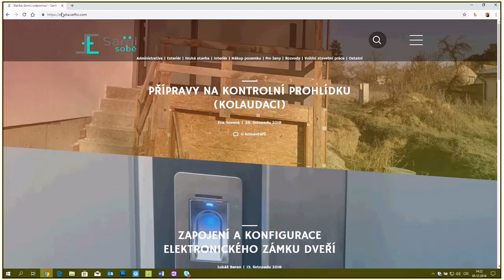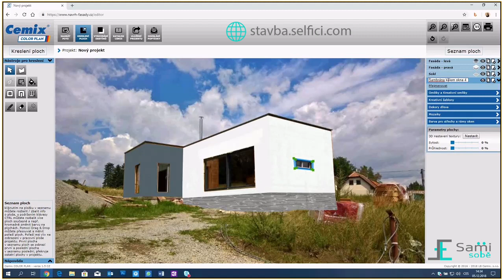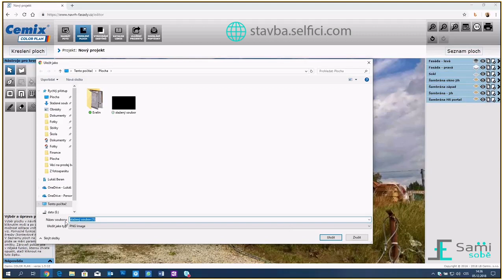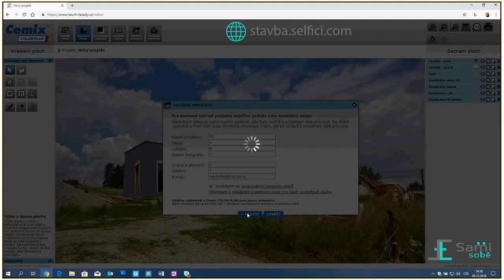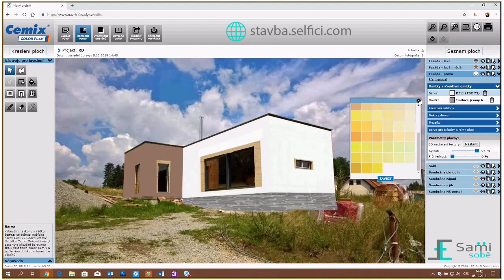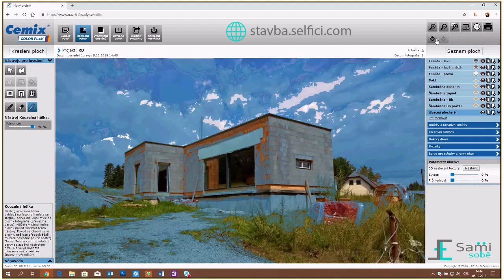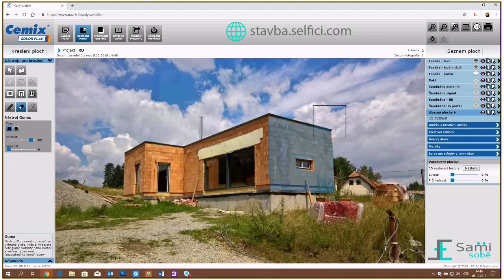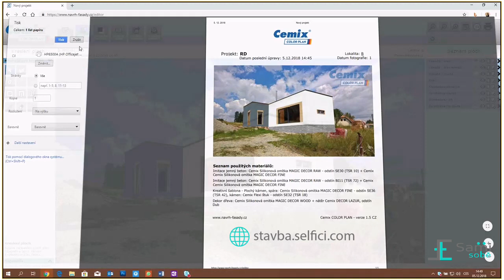Vizualizace omítek v konfigurátoru Cemix | Sami Sobě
Pokud vybíráte barvu fasády, určitě se vám bude hodit konfigurátor Cemix, který je schopný vzít vaši fotku domu a přímo na ní vizualizovat vzhled fasády. Celý článek o výběru fasády najdete na